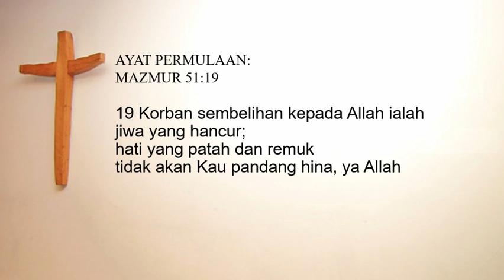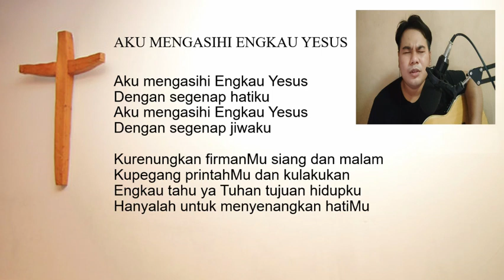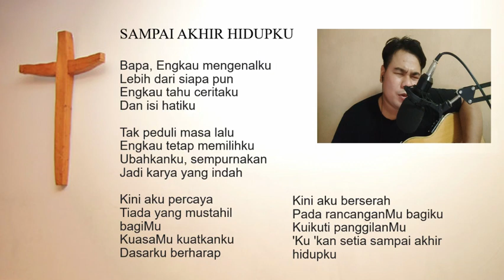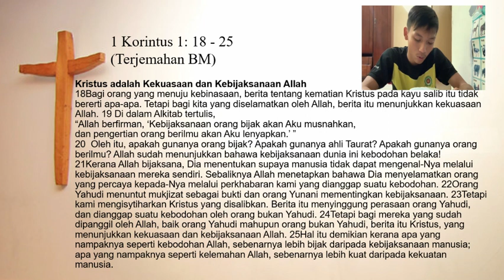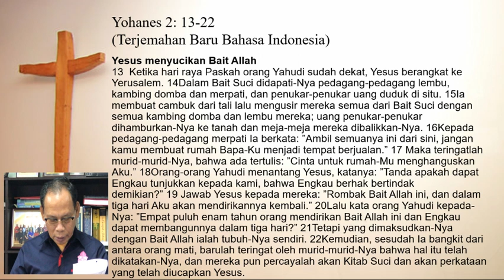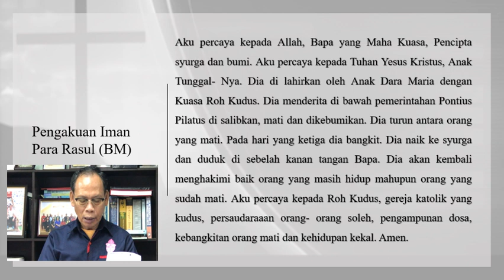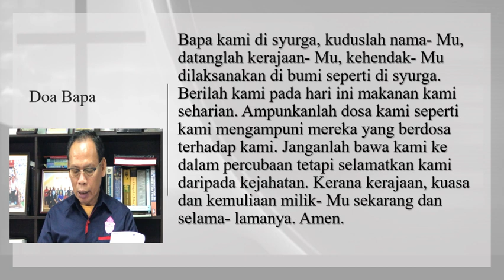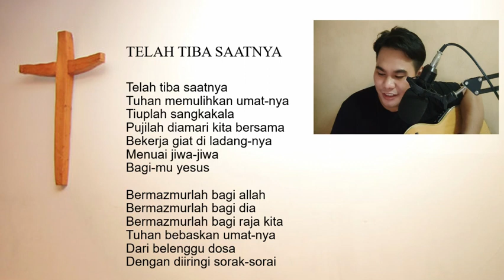Kebaktian Minggu Lent Ke- 3 [7 February 2021]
OnlineService#kebaktianlentke3#staysafe#stayhome#stayintheLord